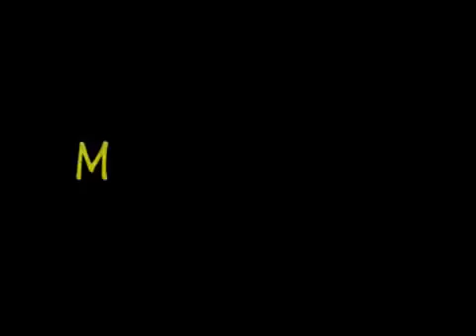Мэр Харькова Геннадий Кернес порвал шурношлюшку Мустафу Найема